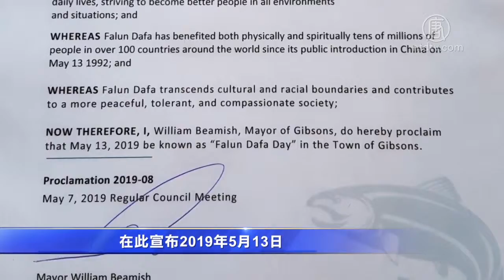「世界法轮大法日」各国政要致以贺信褒奖【513世界法轮大法日】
【新唐人北京时间2019年05月14日讯】「世界法轮大法日」到来之际，各国政要也纷纷致以贺信和褒奖，赞扬法轮功学员坚持真理福泽社会，并感谢李洪志先生将“真善忍”的法理洪传世界。

今年，截止到目前，全世界各地共收到174位政要发来褒奖、贺信, 恭贺第二十届世界法轮大法日。并表示对法轮功的支持。